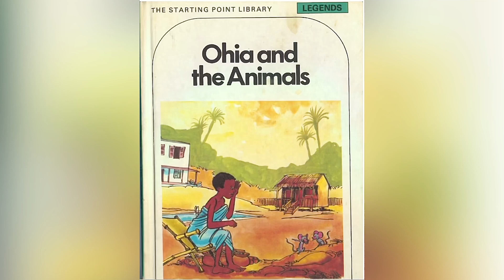A West African Fable: Ohia and the Animals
Published: January 1, 1974 by Macdonald and Co

Original Tale Title: Ohia and the Thieving Deer

Tale Author/Editor: Barker, W. H. & Sinclair, Cecilia

Book Title: West African Folk-Tales

Book Author/Editor: Barker, W. H. & Sinclair, Cecilia

Publisher: George G. Harrap & Company

Publication City: London

Year of Publication: 1917

Country of Origin: Ghana

Classification: ATU 670: The Man Who Understands Animal Languages